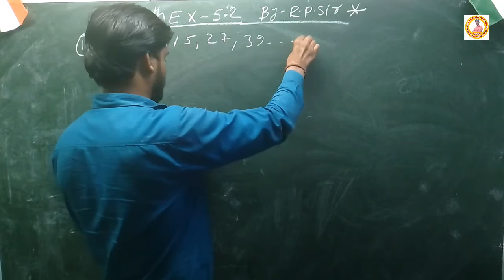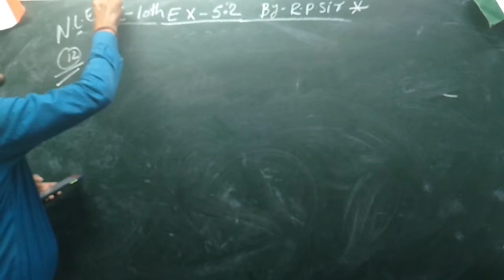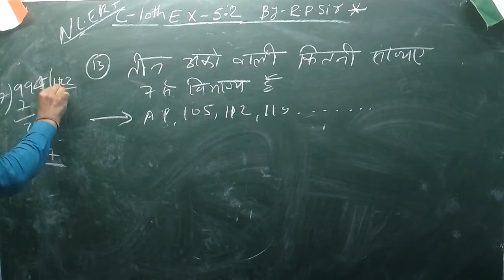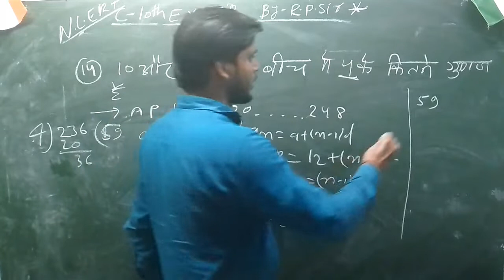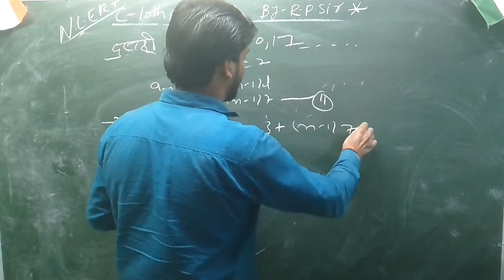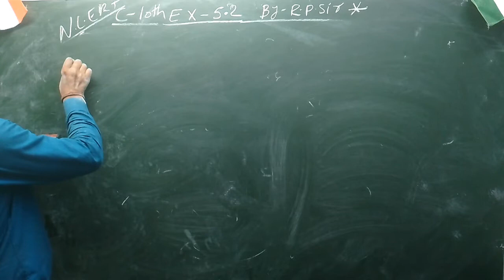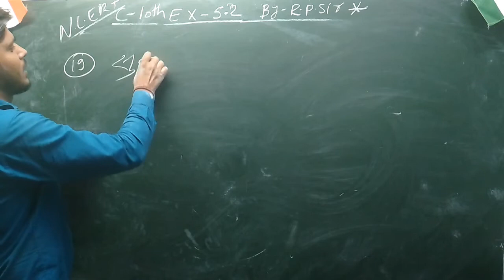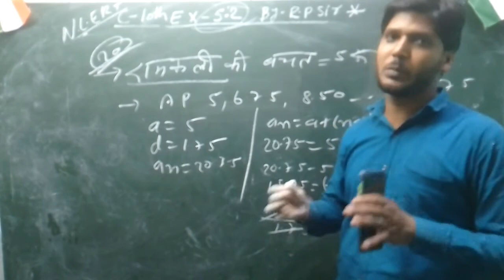Exercise-5.2 Class-10th part-3 MathaByRPSIR (STRMATHEMATICS )NCERT